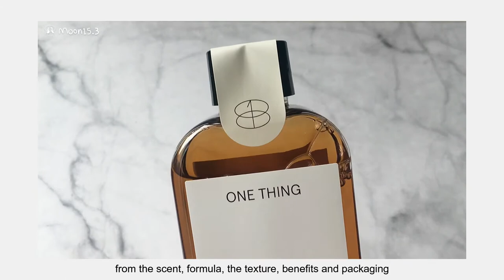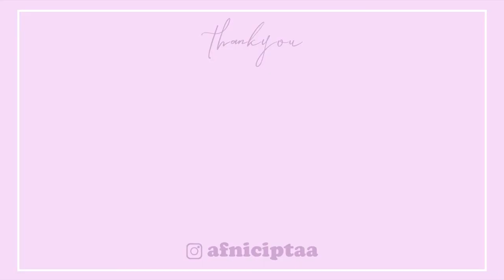REVIEW; ONE THING CENTELLA ASIATIC for redness and acne skin | Indonesia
Hi everyone..
di review ini, aku coba pemakaian sampai 7 hari, keliatan banget perbedaanya, btw selama 7 hari ini, aku sengaja ga pake skincare lain, jadi aku bener bener cuma pake toner ini aja, karna mau liat hasilnya seperti apa

Buat yang mau order one thing, aku rekomendasiin beli di aplikasi raena, karena harganya jauh lebih murah

🎈Song :
Dyrean - Nineties Car Ride
Lukrembo - Rose
what i use :
iphone 6s